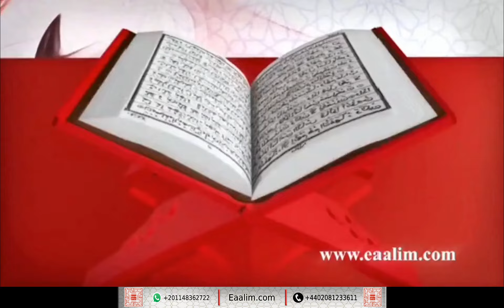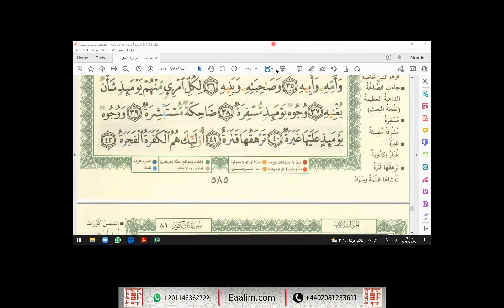Learn Quran online"`Abasa ayat 1 to 32"Alisha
🔊 Our Services
- Go for 2 trials for free without money